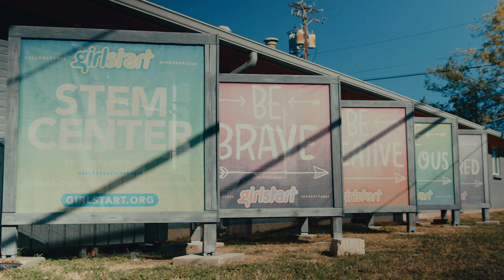Make A Mark | AMF1 Team Revisits Girlstart in Austin with Cognizant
Back to Make A Mark in Austin. Ahead of this year's USGP, we revisited Girlstart in Austin together with Cognizant’s Outreach Programme, to speak to Girlstart alumni and inspire them to embark on journeys to transform the world through STEM.

Welcome to the official home of Aston Martin Aramco Cognizant Formula One™ Team on YouTube. Every week Aston Martin F1 Team upload fresh and exclusive content that gets you closer to our drivers Fernando Alonso, Lance Stroll, Stoffel Vandoorne, Felipe Drugovich and Jessica Hawkins and our team members, including Team Principal Mike Krack.